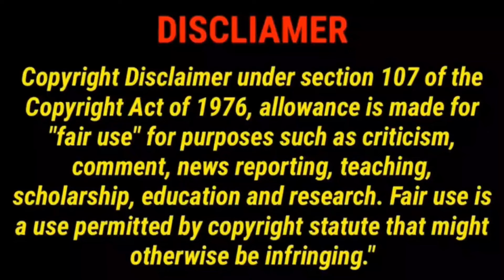Rob Parker VICIOUSLY SAVAGES Kevin Durant ''YOU'RE NOT ANY SPECIAL IN THE OLYMPICS''🏀😡